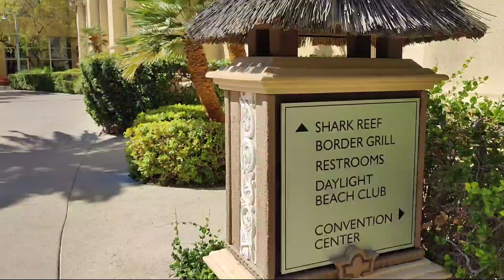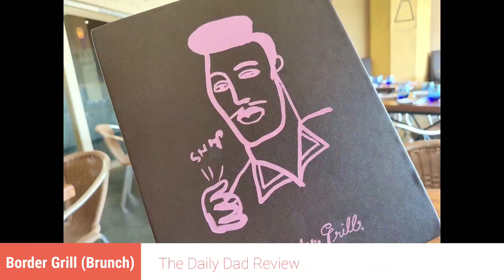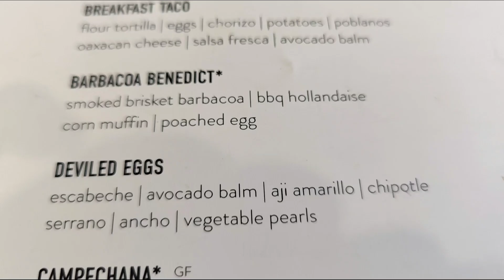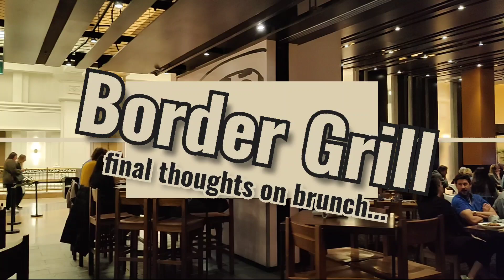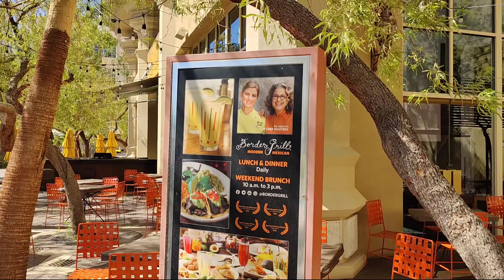Review - Border Grill Weekend Brunch at Mandalay Bay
Come check out what's on the menu at the Border Grill Weekend Brunch at Mandalay Bay (Las Vegas).